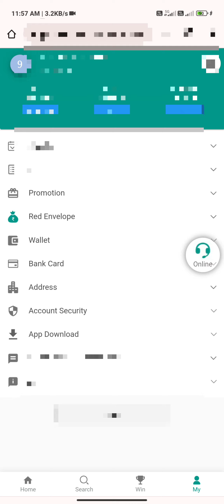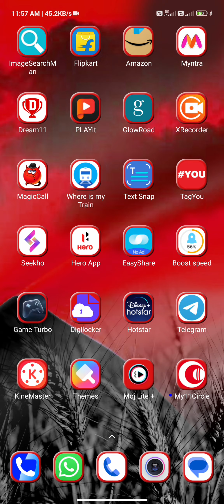गणेशा ऐप आ गया / गणेशा गेम लॉगिन नही हो रहा है / Ganesha app on nahi ho raha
ganesha app money refused
how to withdraw money
ganesha withdrawal refused,
ganesha vip withdrawal problem,
doris mall withdrawal refused,
doris mall withdrawal problem,
ganesha app withdrawal time,
red bull withdrawal refused,
black rose withdrawal problem,
win money refused,
victory time withdrawal refused
ganesha bcone refused withdrawal,
ganesha game withdrawal problem refused,
mary jewelry withdrawal refused problem,
how to withdraw money from ganesha app,
ganesha bcone withdrawal,
ganesha withdrawal refused,
how to win ganesha game,
what is ganesha app,
genting mall withdrawal refused,
refused withdrawal problem,
diamond player withdrawal refused problem,
monopoly withdrawal refused problem,
ganesha withdrawal refused,
win money refusedganesha bcone bank card,
how to win in colour prediction game,
how to play ganesha game
ganesha bcone bank card problem,
ganesha app,
ganesh app,
ganesh app download,
lord ganesha game,
do ganesha,
ganesha app full details,
how to recharge ganesha app,
 kamaye 2022,
mobile se online paise kaise kamaye 2023,
mobile se paise kaise kamaye pushkar raj thakur,
mobile se paise kaise kamaye phonepe,
mobile se paise kaise kamaye part time,
mobile se paise kaise kamaye paytm,
phone se paise kaise kamaye part time job,
mobile se paise kaise kamaye with proof,
mobile par online paise kaise kamaye pakistan,
quora mobile se paise kaise kamaye,
mobile se paise kaise kamaye real,
mobile se paise kaise kamaye real app 2023,
mobile se paise kaise kamaye roj,
mobile se ghar baithe paise kaise kamaye online,
mobile se paise kaise kamaye real video,
phone se paise kaise kamaye real app,
phone se paise kaise kamaye real money,
mobile se paise kaise kamaye 2022 real,
mobile se paise kaise kamaye student,
mobile se paise kaise kamaye simple,
mobile se paise kaise kamaye sidhe bank account mein,
mobile se paise kaise kamaye bina paisa lagaye 2023,
mobile se paise kaise kamaye mobile se paise kaise kamaye,